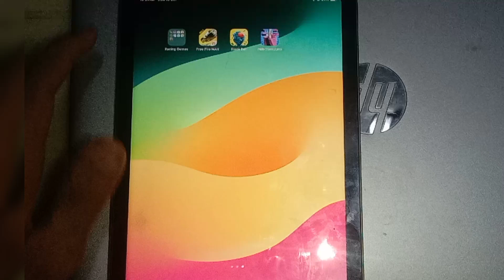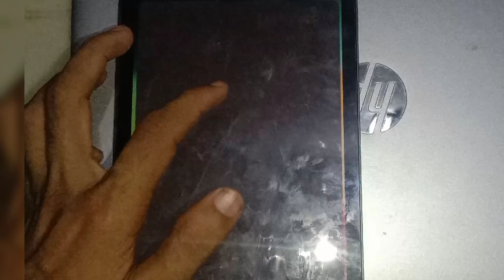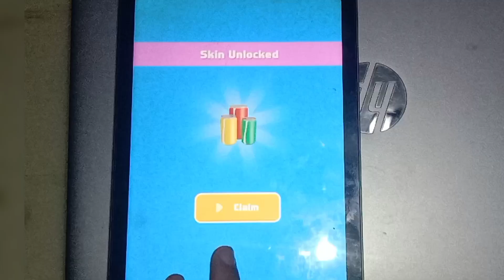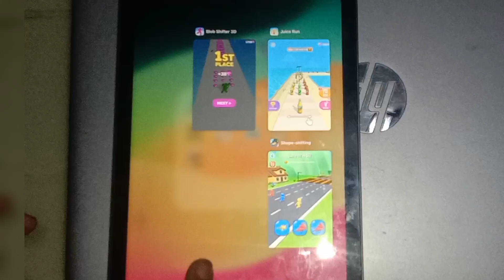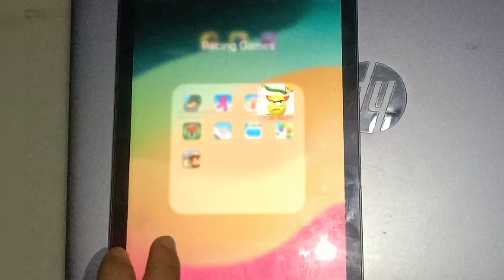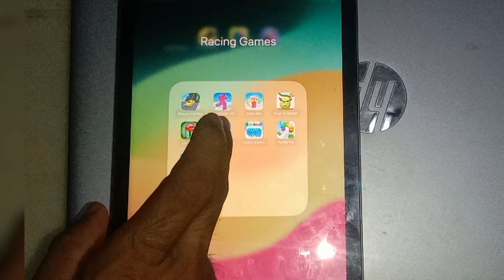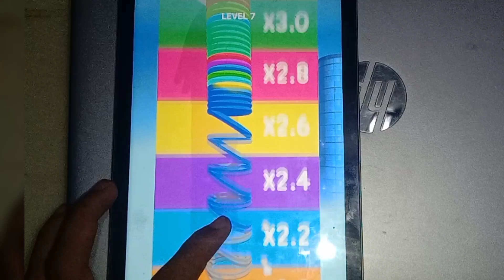Juice Run, Shape Shifting,Blob Shifter 3D ,Toy Spring